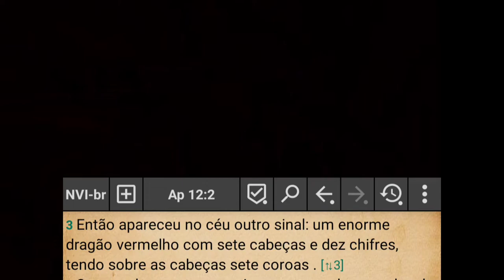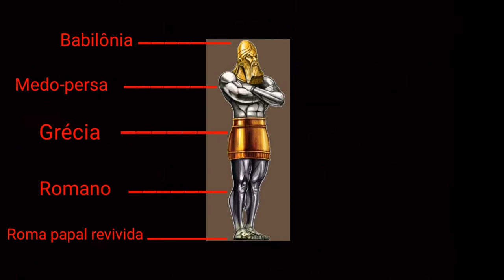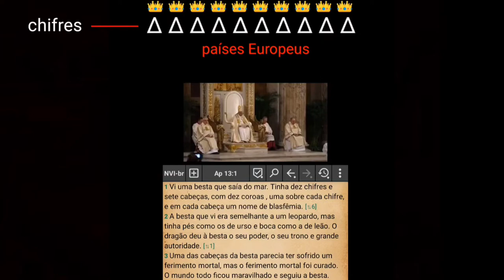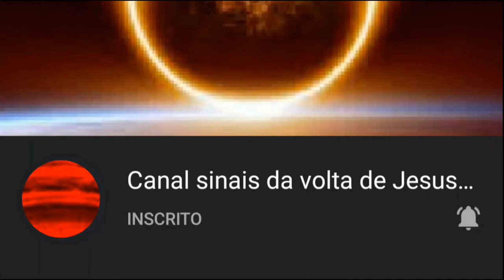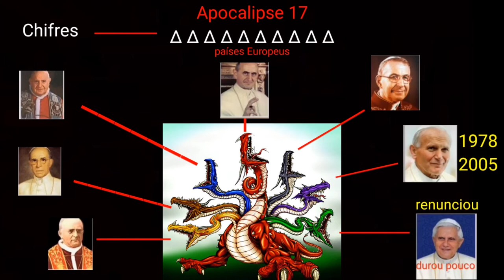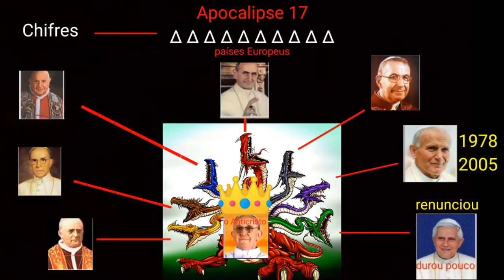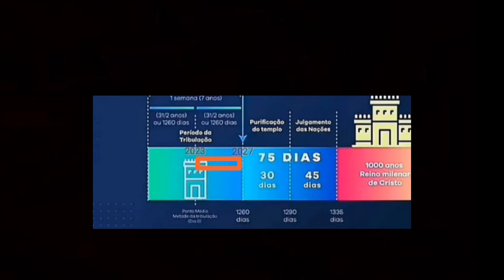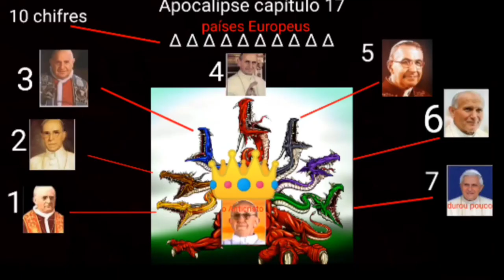Os bichos de sete cabeças.